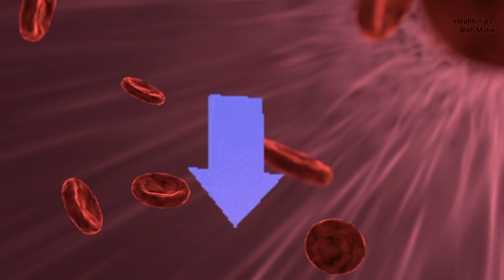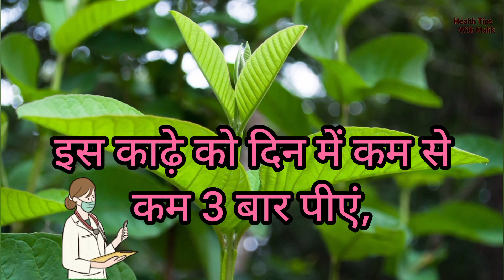अमरूद के पत्ते के फ़ायदे | Amrud Ke Patte Ke Fayde | Guava Leaf For Hair Growth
guava leaf for hair growth
guava leaf tea benefits
guava leaf benefits
guava leaf benefits in tamil
guava leaf tea
guava leaf for face
guava leaf face pack malayalam
guava leaf drawing
guava leaf for weight loss
guava leaf tea in tamil
amrood ke fayde
amrood ke patte ke fayde
amrood ke patte ki chai
amrood ke beej kaise lagaye
amrood ke beej khane ke fayde
amrood ke patte khane ke fayde
amrood ke fayde in pregnancy
amrood ke patte ke fayde khasi
amrood ke nuksan
amrood ke paudhe ki dekhbhal
kaise kare
amrud ke patte ke fayde
amrud ke patte khane ke fayde
amrud ke patte khane se kya hota
hai
amrud ke patte ki chai
amrud ke patte ka kada
amrud ke patte kis kaam aate
hain
amrud ke patte ke fayde for hair
amrud ke patte ko english mein
kya kahate hain
amrud ke patte ka kadha kaise
banaen
amrud ke patte ke gun
अमरूद के पत्ते के फायदे
अमरूद के पत्ते का काढ़ा
अमरूद के पत्ते खाने से क्या फायदा
अमरूद के पत्ते क्या काम आते हैं
अमरूद के पत्ते किस काम आते
अमरूद के पत्ते खाने से क्या फायदा होता है
अमरूद के पत्ते की चाय
अमरूद के पत्ते बालों में कैसे लगाएं
अमरूद के पत्ते के फायदे और नुकसान

Hello friends I'm Saddam Malik.
Your Heartiest Welcome In My YouTube Channel *Health Tips With Malik*

You acknowledge and agree that "Health Tips With Malik" is not liable for any loss or damage which may be incurred by you as a result of the availability of that information provided here.